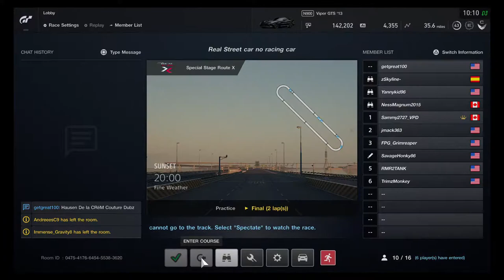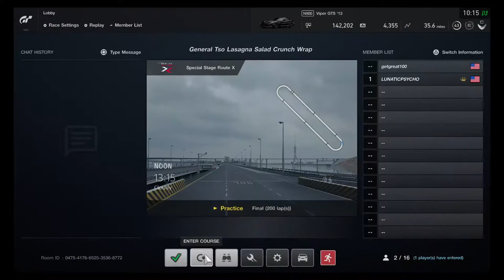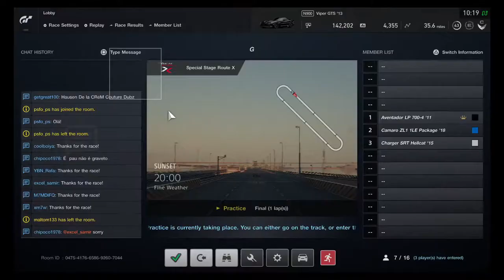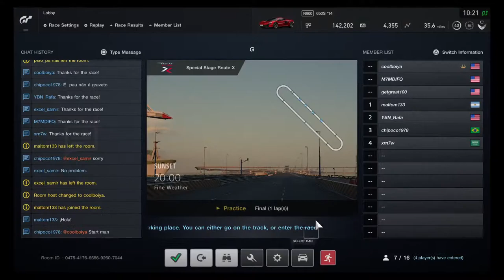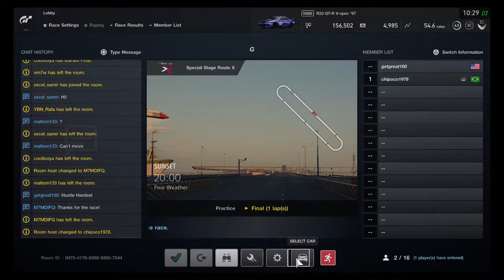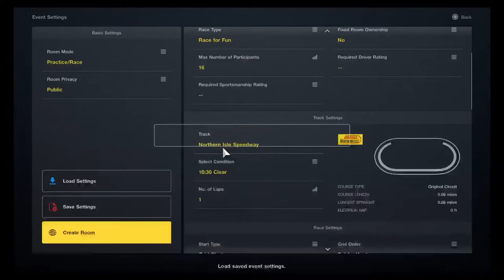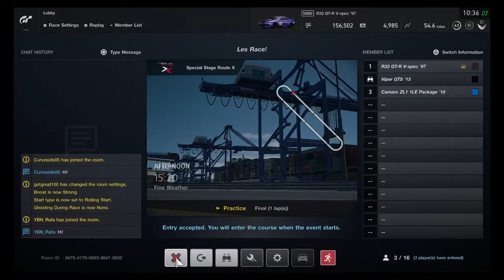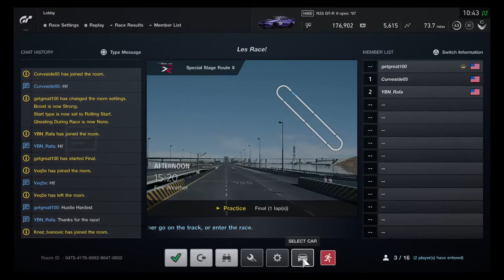PS4 GT Sport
En Repsoul Enzo Full M6 Corsa SuperLight